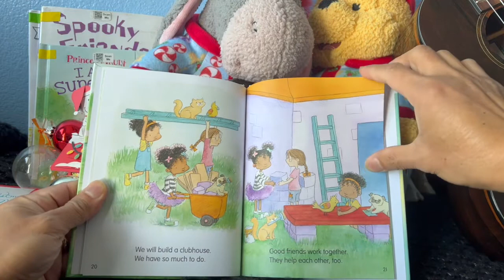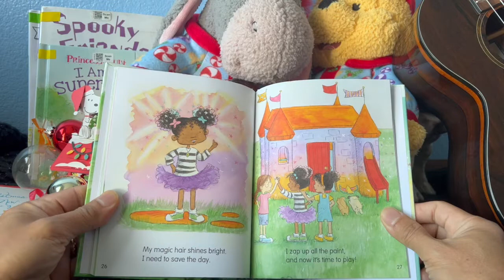Princess Truly I Am A Good Friend Our Rainbow Clubhouse by Kelly Greenawalt